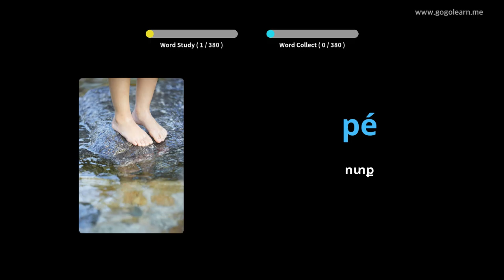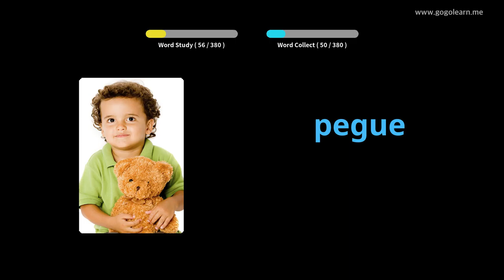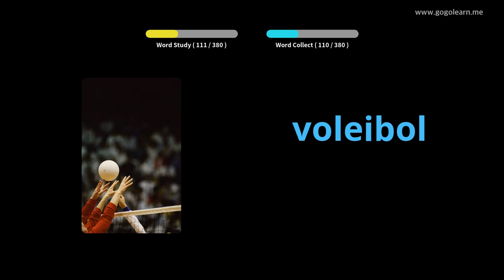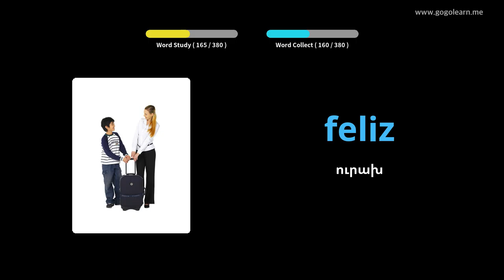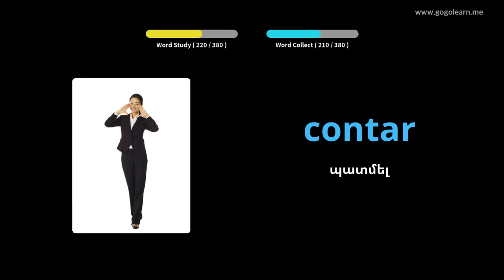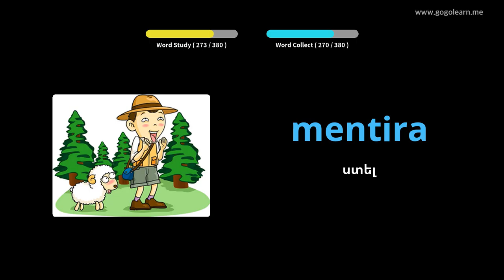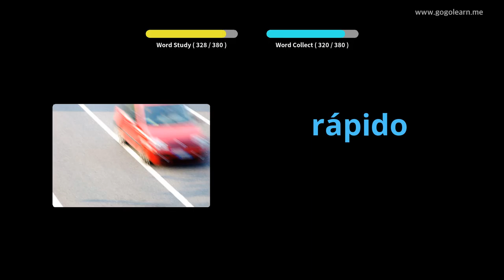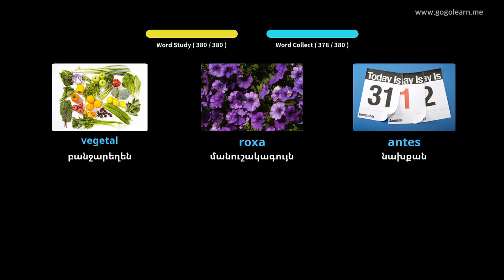Պորտուգալերեն բառարանի հիմնական երեխաները | Golearn